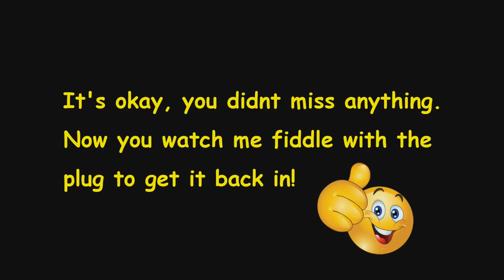Riding to the Conowingo Dam in Maryland - Crazy Trike Build! EP. 3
Join me for my next Motovlog on a trip to visit Momma Twinkie, then to the Conowingo Dam.

Bike:
2000 Kawasaki Vulcan 1500 Classic

Equipment:
Trehapuva Underwater Housing Case
Surewo Motorcycle Helmet Camera Mount
ArcEnCiel Water-Resistant Military Backpack
HJC CS-R3 Faren Helmet
3.5mm Game Mic
TNE Microphone Boom Rippo Coiled
3.5mm Jack Audio Cable
128GB Samsung Evo Micro SD Card
Leepiya Motorcycle Phone Mount With 5V 2.4A Charger

Comments are welcomed, but foul language, arguments, and ignorant comments will be deleted.